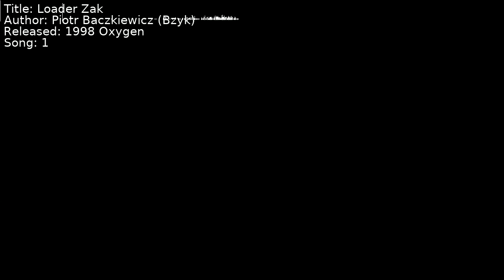Piotr Baczkiewicz (Bzyk) - Loader Zak | Song 1 [C64] [SID]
Title: Loader Zak
Author: Piotr Baczkiewicz (Bzyk)
Released: 1998 Oxygen
Song: 1